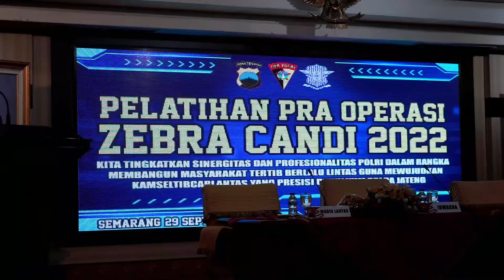Pelatihan Operasi Zebra Candi 2022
Irwasda Polda Jateng Kombes Pol. Drs. Untung Sudarto hadiri pelaksanaan Pelatihan Operasi Zebra Candi 2022, Kamis (29/9).